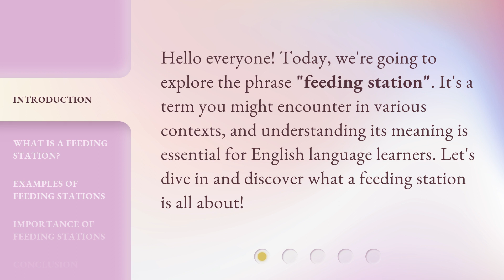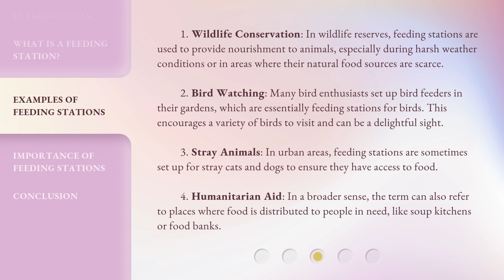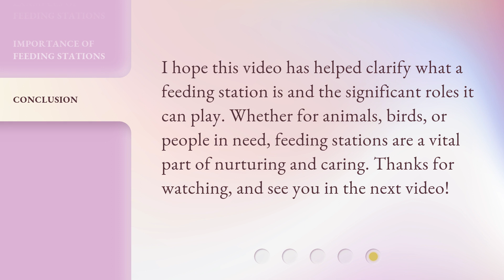Feeding Station: Unraveling the Meaning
00:00 • Introduction - Feeding Station: Unraveling the Meaning
00:26 • What is a Feeding Station?
00:53 • Examples of Feeding Stations
01:45 • Importance of Feeding Stations